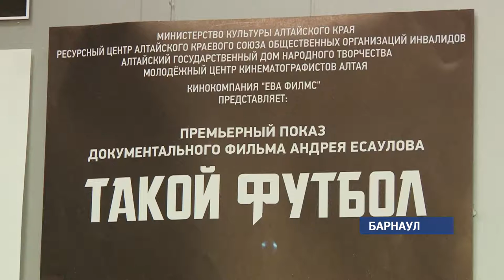Фильм барнаульского режиссёра «Такой футбол» выходит на большой экран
Полтора года назад сценарий Андрея Есаулова признали самым интересным в рамках проведения питчинга  на Шукшинском  фестивале. На средства губернаторского гранта в сфере культуры режиссеру удалось воплотить идею в жизнь.